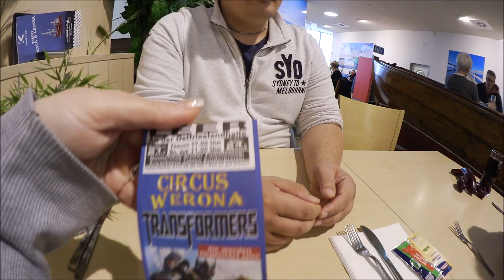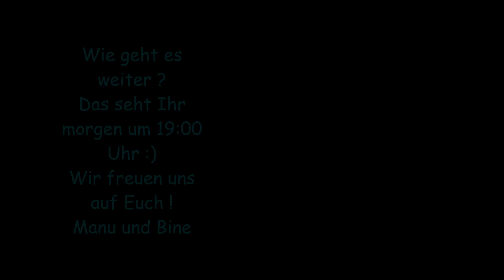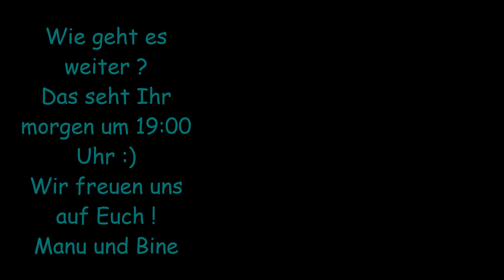Ich bekomme 5000,- Euro geschenkt 💰 Wie soll ich handeln ?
Moin Moin !

Ohne DIE geht gar nichts mehr: